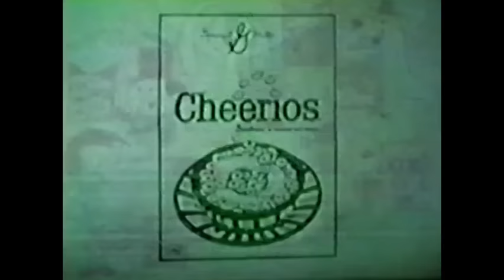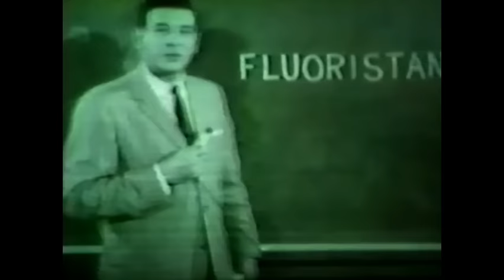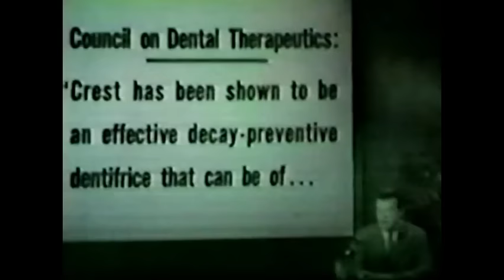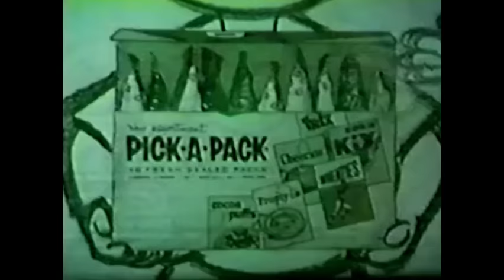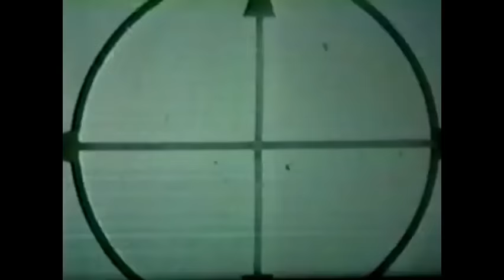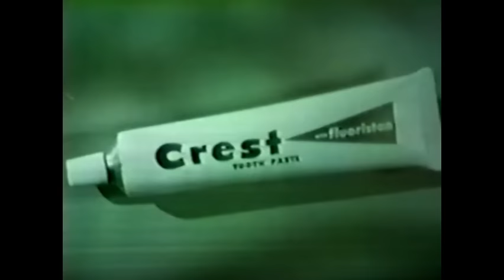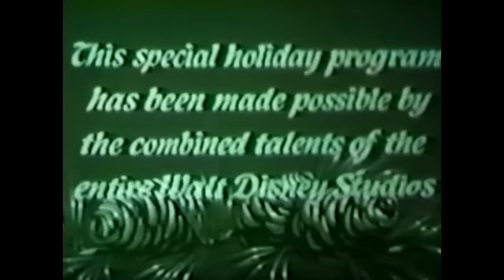Walt Disney's "From All of Us to All of You" Season 5 Ep 12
From Season 5 of Walt Disney's Disneyland Anthology program we have Episode 12: From All of Us to All of You, which originally aired on December 19th, 1958.  Walt Disney is shrunk down to "cricket-size" as he introduces the episode and wishes us all a very Merry Christmas before turning over the show to Mickey and Jiminy.  Jiminy invites us to come along and visit Santa's Workshop and to enjoy a Christmas Card from several of our favorite Disney animated films that celebrate song and dance.  The following shorts and clips have been edited out due to copyright concerns: Santa's Workshop (Disney+), Toy Tinkers (Walt Disney Treasures DVD: The Chronological Donald, Vol. 3 and Disney's Christmas Favorites DVD), Peter Pan (Disney+), Bambi (Disney+), Lady and the Tramp (Disney+), Cinderella (Disney+) and Snow White and the Seven Dwarfs (Disney+).  This particular upload is from December 25, 1960 since it contains an extended preview of the next week's episode: The Postponed Wedding, a special one-hour Zorro presentation featuring Annette Funicello.  This aired on January 1st, 1961.

Lastly, again, my apologies for the edits, but it's necessary to remove copyrighted material so as not to compromise the channel's availability.  However, there are many period commercials left in this episode! Enjoy!